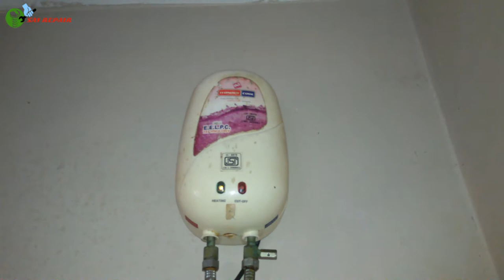How to do wiring connections of instant geyser | geyser ki wiring kese kare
In this video you will learn how to do wiring connections of instant geyser . First of all you have to known the color code of wires as green is for earthing , red is for phase and black is for neutral. Secure the wiring harness on the geyser assembly with the help of support provided by the company.
                                         First we do the connection of earthing wire, you can connect it to any metal part like nut bolt . Then do the connection of neutral wire to any one terminal of heating element . Now connect the phase wire to the thermostat and the other end of thermostat to the heating element other terminal. These connections will help the geyser to run when supplied electricity.
                                   After the above connections we connect the indicators . First connect the green one which ON when heating is in progress , we connect the wires of green indicator to the heating element terminals , one act as phase and other as neutral.
    To connect the other indicator red or orange , there are two ways , in first one if we connect the  indicator to  thermostats both ends then it will only glows when heating is done,
and for second way we connect one end to the thermostat and other to the neutral terminal of heating element in this case indicator glows continuously.